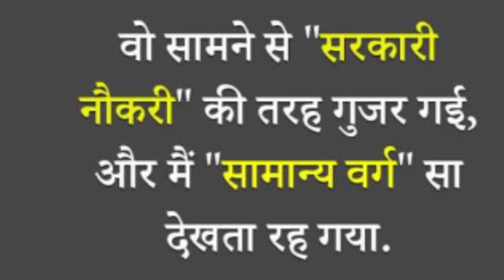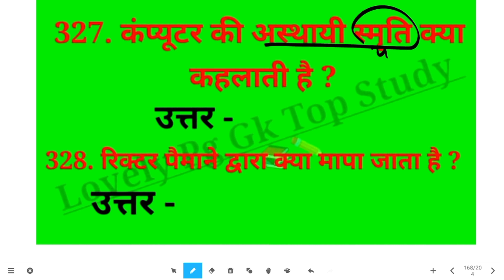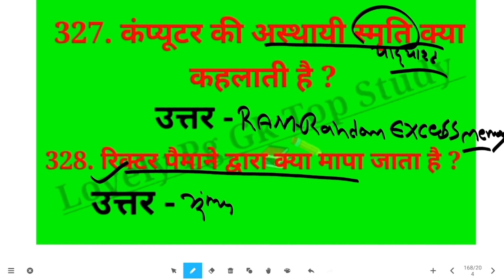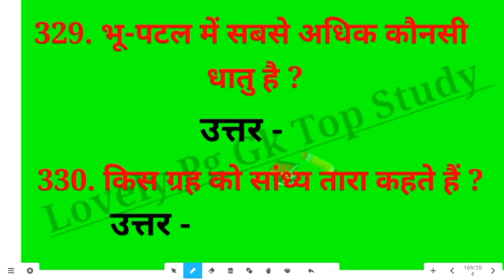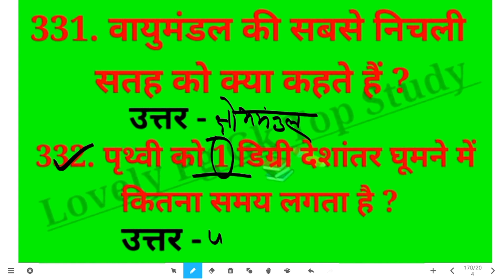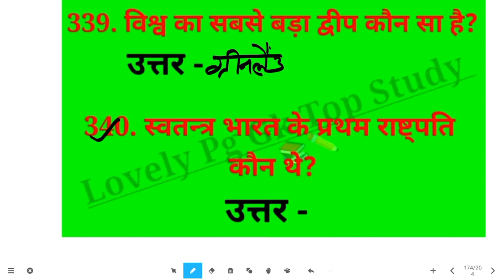सामान्य ज्ञान 20 सवाल जो हर परिक्षाओं में कई बार पुछे जा चुके हैं रट डालो Gk || Rajasthan Gk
Family👪 ♥♥😍😍